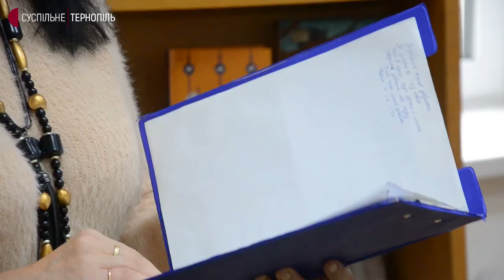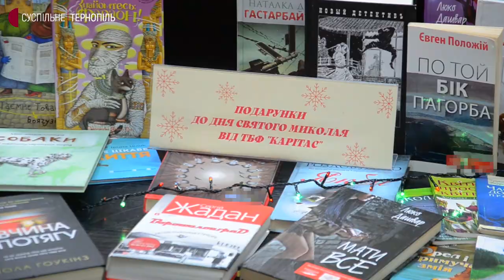У Тернопільській обласній бібліотеці розпочали акцію до Дня святого Миколая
Шкарпетки, рукавиці та продукти збирають для тернопільських пенсіонерів в обласній універсальній науковій бібліотеці. Акцію організували до Дня святого Миколая, напередодні свята пакунки передадуть у "Карітас", розповіла заввідділу міського абонемента бібліотеки Віра Горошок.